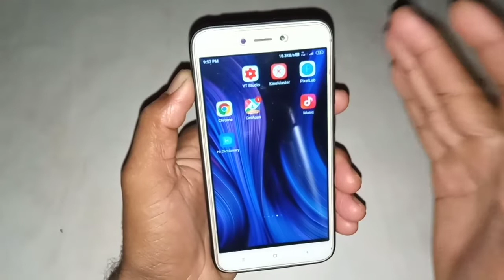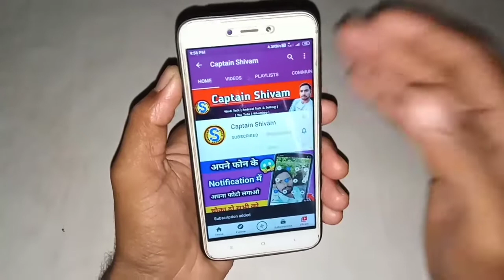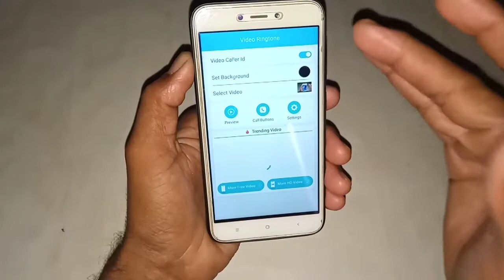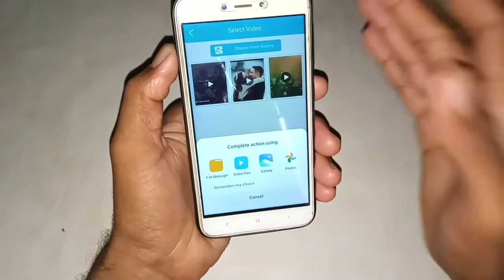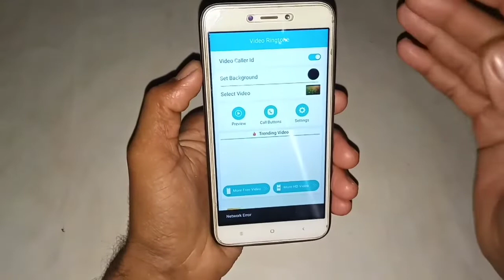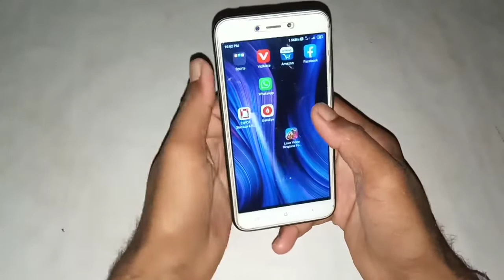मोबाइल में रिंगटोन नहीं वीडियो रिंगटोन लगाके चौका दो सभी को || Captain Shivam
दोस्तों इस वीडियो के अंदर बताया गया है अपने फोन में वीडियो रिंगटोन आप कैसे लगा सकते हो वीडियो को अंत तक देख लीजिए आपको पता चल जाएगा वीडियो पसंद आए तो वीडियो को लाइक करें चैनल पर पहली बार आए हैं तो चैनल को सब्सक्राइब करके बैल आइकन जरूर दबाएं धन्यवाद!

video ringtone kaise lagaye
mobile par video ringtone kaise lagate hai
how to use video ringtone in mobile